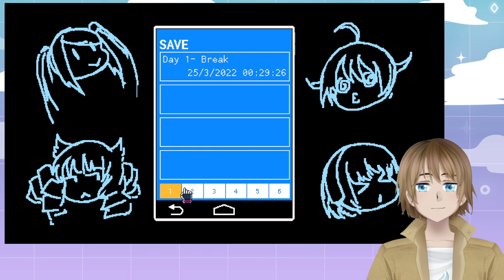VA-11 Hall-A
March Marathon Day 24 - Tasty Drinks

on March 24th, 2022.